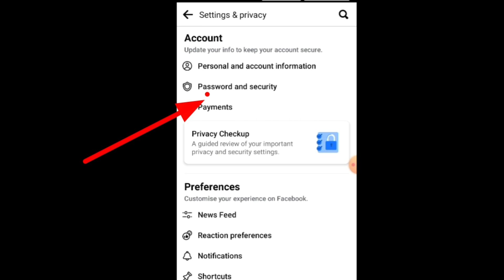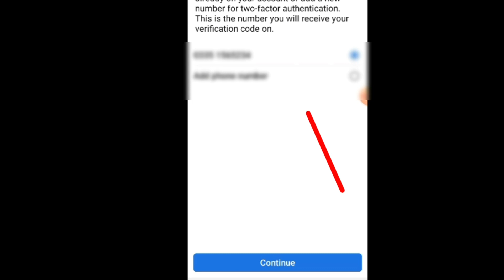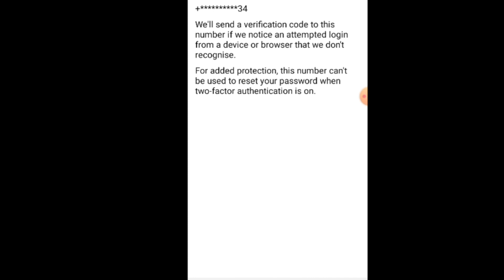How to Protect your Facebook account from Hackers Pashtu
Here in this video I have explained that how to make your Facebook account from Hackers by using two-factors authentication.